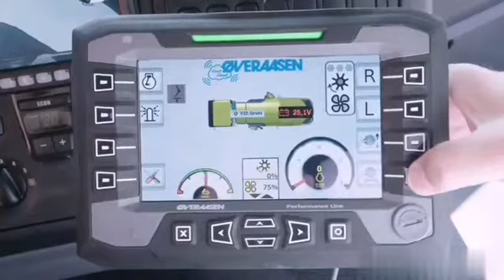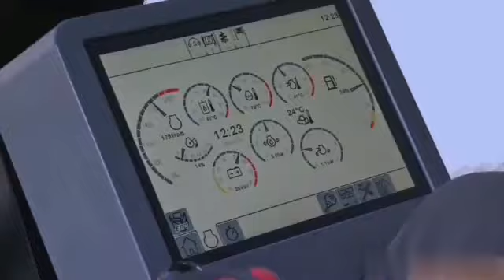How Machines Work, Heavy Machines Transportation. Very Amazing Video